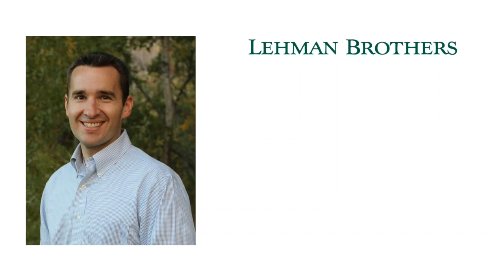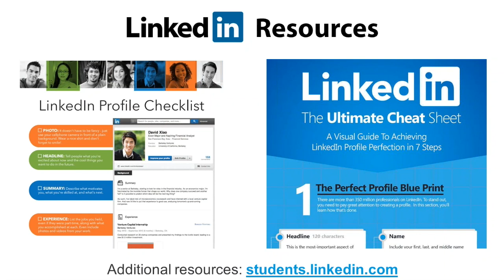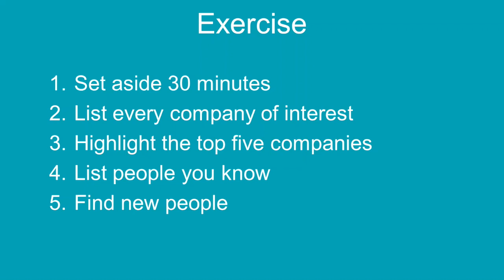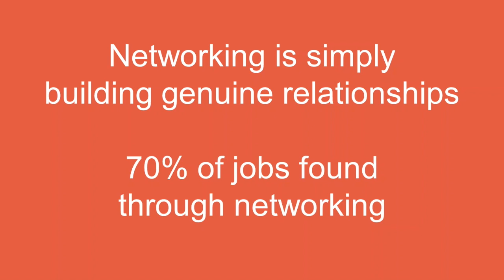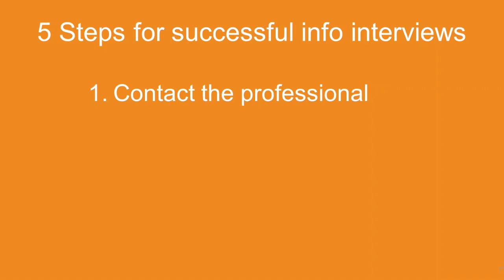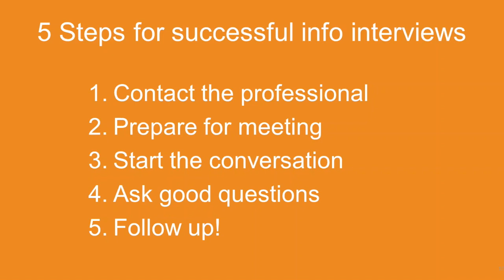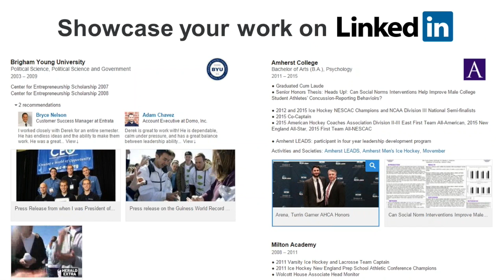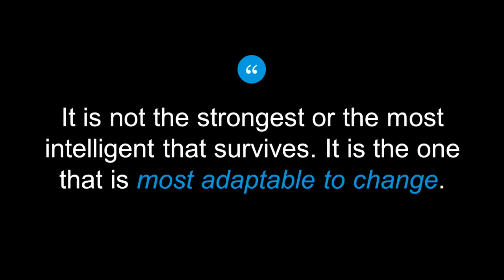Launching Your Digital Marketing Career In Today's Workplace - Nathan Tanner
Nathan Tanner takes us through the most important steps to achieving your ideal career in marketing. He talks about the mistake you may be making and where you are most likely going to find your dream job. This is especially important for digital marketing professionals because of way that the career landscape is changing so quickly.

Nathan teaches us tried and true principles that work and also teaches us the essentials for making a great Linkedin profile that can lead you to the job opportunities you want.